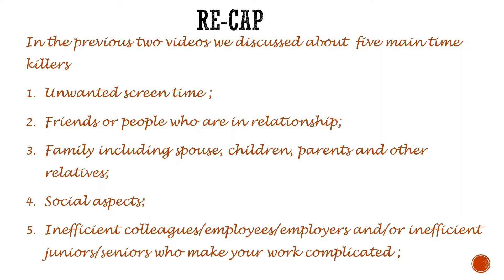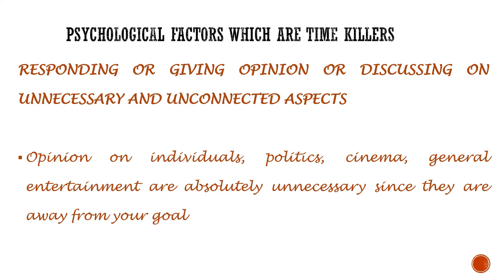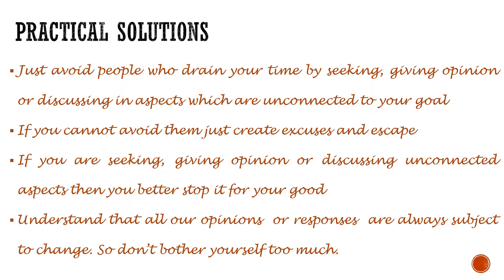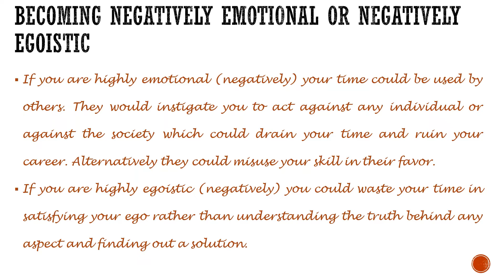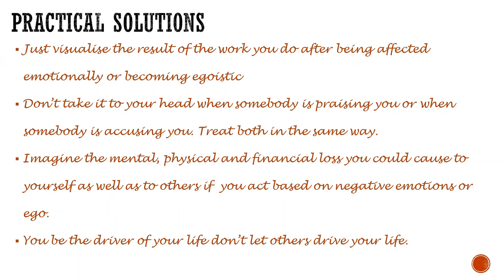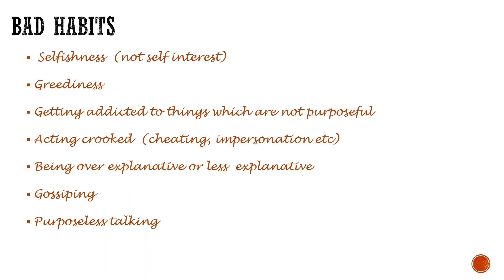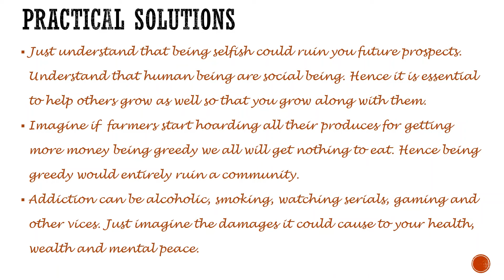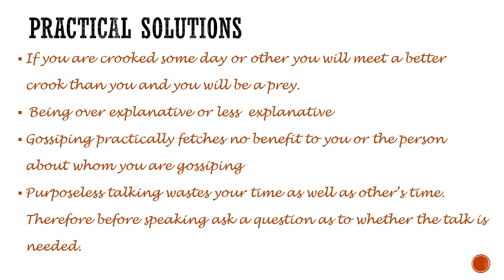Tamil secrets of time management series 3 judiciary judicial competitive exam professional course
In this video various time killers are identified and practical solutions have been provided to overcome the time killers and succeed in judicial exams or competitive exams or professional courses with flying colours. The video reveals the secrets of time management (series - 3). This video is for the benefit of aspirants who are pursuing judicial exams, competitive exams or any other professional course. The secrets of time management is published in three parts as series mainly to reduce the length of the video. It is very important that any person who is preparing for a judicial exam, competitive exam or a professional course needs to utilise his time in the best possible manner. In this video it is discussed as how you can handle the psychological aspects which drain your time. This video provides psychological ways in which you can handle the time killers so that you can use your time for beneficial purposes i.e. for attaining you goal which is clearing the judicial exams or professional courses or any other competitive exams.
The aspirants of any professional course, judiciary services or any other competitive exams for government jobs should have a craving for public service and thus should contribute for the stability of the society. Lower judiciary services exam and higher judiciary services exam are the career options for becoming a judge. In addition to this various inspirational and motivational videos are posted in this channel for encouraging the aspirants for the judicial exam, professional courses and other competitive exams. There are videos in the channel which also give a guidance for preparation and tips on how to prepare yourself for cracking the judicial services exam. There are three modules in each judicial exams namely preliminary, mains and interview. How to save time, how to manage time, utilise time in better manner, over come hurdles in time management, practical solutions for competitive exams, judicial guidance for advocates, Tips for success in Judicial exam, judiciary, law exams, preparation for legal exams, Tricks and techniques for judicial exam, professional courses, competitive exams, strategy for preparation to civil judge exam, higher judicial exam, main exam, preliminary, law preparation, career opportunity in legal, Tamil, English, Judicial exam trainer, motivation, inspiration, focus strategy, time management, becoming a successful judge, advocate career prospects, career options in law.

Tamil Secrets of time management series 1

Tamil secrets of time management series 2

link for voting is given as i card in the last slide of the power point presentation